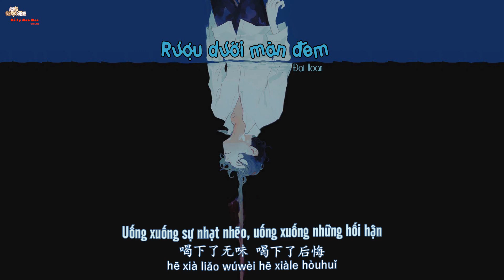[Vietsub] |Rượu dưới màn đêm - Đại Hoan||深夜的酒 - 大欢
大欢 - 深夜的酒
作词：大欢
作曲：大欢
编曲：吴喜浩
混音：吴喜浩
监制：张智棋
制作人：杨学涛

歌词：
酒喝下一杯
咽下所有的累
你不懂我伤悲
就别管我是喜是悲
想念的时候
酒杯里装满泪水
想忘的时候
一杯再一杯
深夜的酒如此狼狈
连空气都将我摧毁
一个人在夜里碰杯
慢慢的体会
深夜的酒不再完美
这寂寞将我包围
喝下了无味
喝下了后悔
一杯再一杯
酒喝下一杯
咽下所有的累
你不懂我伤悲
想念的时候
酒杯里装满泪水
想忘的时候
一杯再一杯
慢慢的体会
这寂寞将我包围
喝下了无味
喝下了后悔
一杯再一杯
慢慢的体会
这寂寞将我包围
喝下了无味
喝下了后悔
一杯再一杯